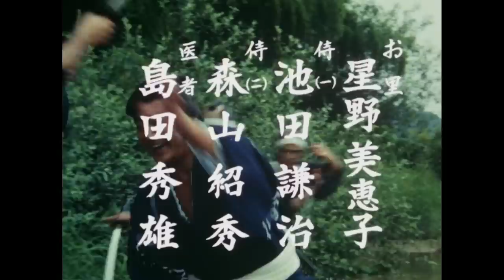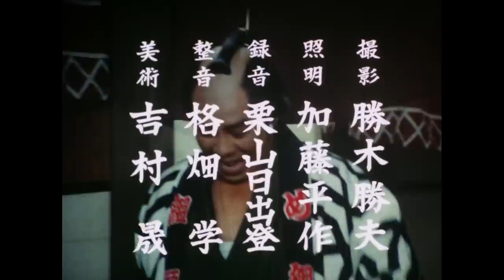The Yoshimune Chronicle: Abarenbo Shogun Full Episode 135 | SAMURAI VS NINJA | English Sub